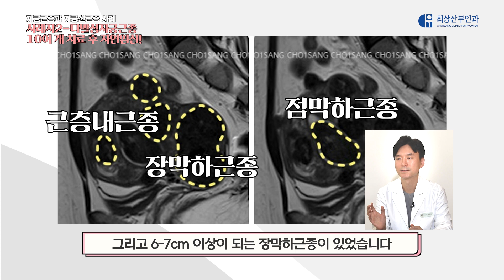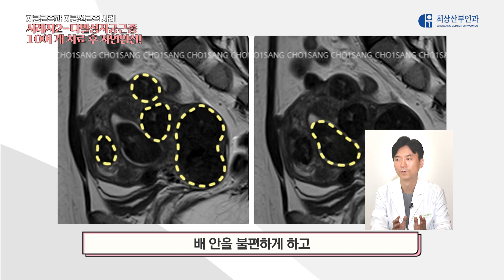최초 공개! 하이푸 치료 실제 사례 BEST 3 | 자궁근종, 자궁선근증, 치료후기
⭐⭐최초 공개⭐⭐합니다!

자궁근종, 자궁선근증을 치료하는
대표적인 비수술 '하이푸'를 적용한 사례를 추리고 추려
실제 사례 BEST 3!를 준비했습니다👏🏻👏🏻👏🏻

당시 병변 모습이 담긴 MRI 사진은 물론,
성공적인 완치 이후 임신에 성공한 사례자의 초음파 사진까지!

지금 바로 영상에서 만나보시죠!🙌🏻

🕒타임라인
00:00  인트로
00:31  하이푸 치료 실제 사레는?
00:46  사례자1-하이푸 치료 6개월 만에 쌍둥이 임신하다!
01:33  사례자2-다발성자궁근종 10여 개 치료 후 자연임신!
03:38  사례자3-자궁선근증 13cm에 다발성 자궁근종까지?
04:53  자궁근종, 선근증은 개인 맞춤 치료가 필요하다!

✔️영상을 보고 궁금한 점이 있다면 댓글을 달아주세요!
🔹최상산부인과🔹
🚩 교대역 4번 출구 '최상산부인과빌딩'